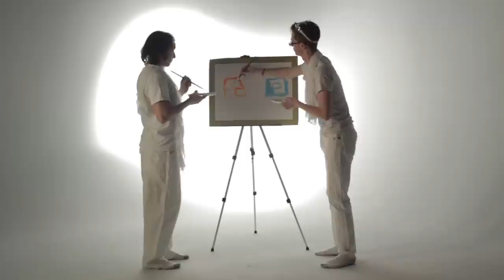THE CANVAS | Ryan Thomas Woods ft. Uruguayoincoherente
Two Artists. One Canvas. Beware of slow motion painting!
Studio space funded by Google Canada! Alfredo's channel

Filmed in Pie in the Sky Studios, Toronto, Canada

If you're reading this COMMENT "Nom Nom Nom Paint" to confuse people!! It'll be our little secret!
Also go push the LIKE button. Please?